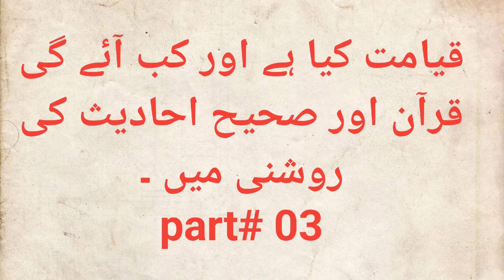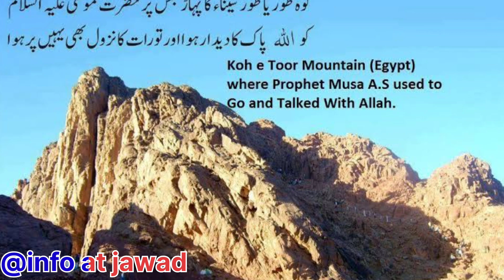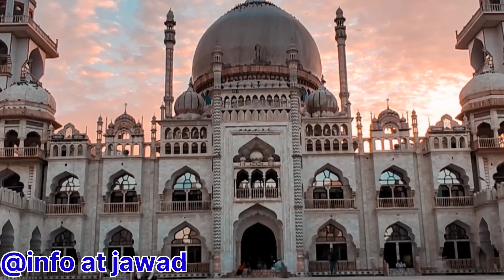قیامت کی نشانیاں قرآن اور صحیح احادیث کی روشنی میں ۔ حضرت عیسیٰ کی آمد اور یاجوج ماجوج کا فتنہ ۔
urdu documentary
information in urdu Hindi
amazing information in urdu Hindi
Islamic information in urdu Hindi